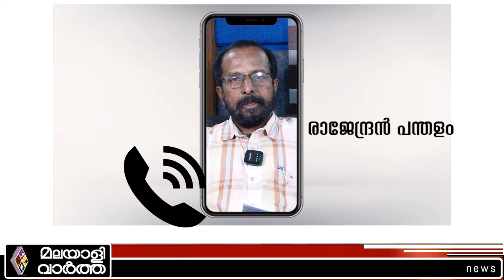CPM ലെ താടക